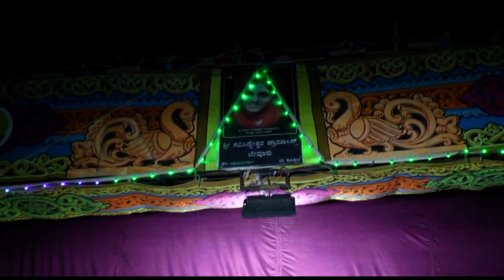ನಾಂದಿ : ಗುರು ಪುಟ್ಟರಾಜರೋ... / (ಸಾಮಾಜಿಕ ನಾಟಕ)